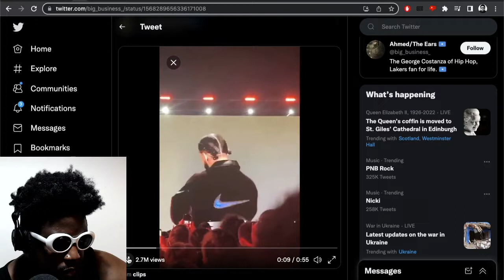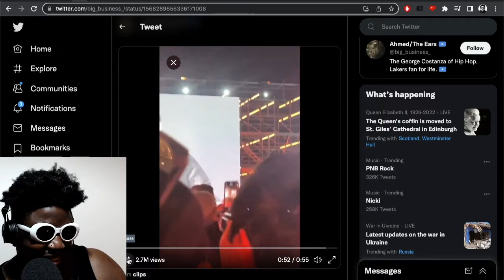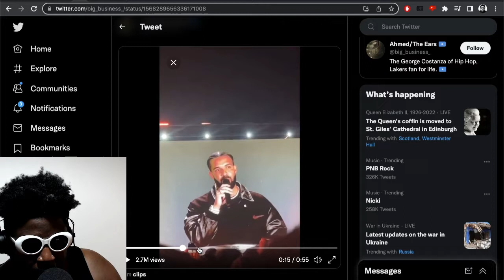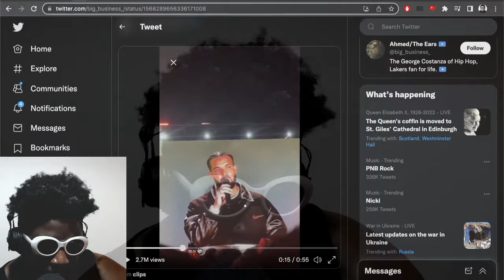Drake DESTROYS Kanye West, adidas AND Tyga?